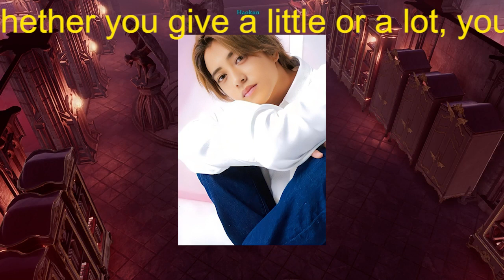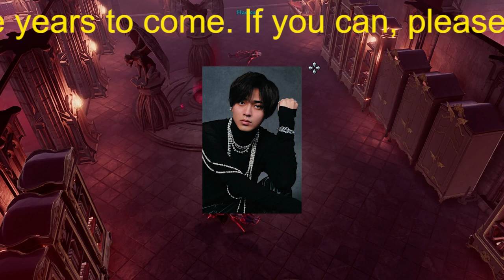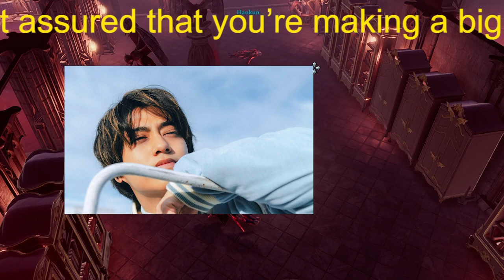キンプリ永瀬廉、2年の熱い想い――「岡田准一塾」入塾秒読み!?平野紫耀・岸優太の思いも継いで…アクション作品への激アツ意欲